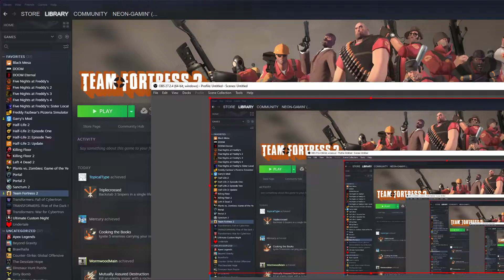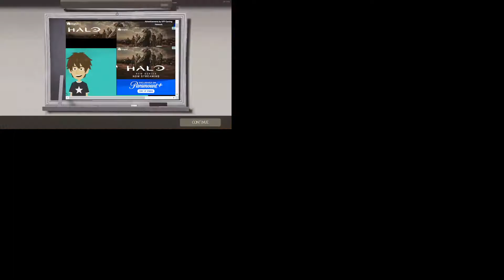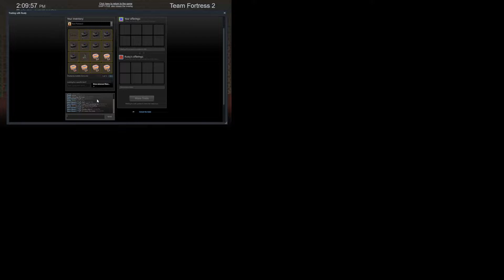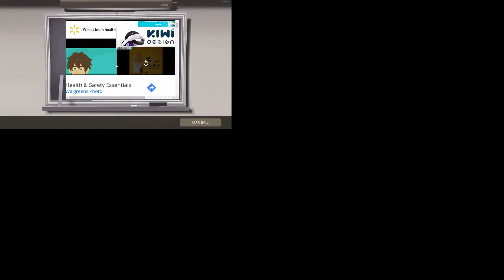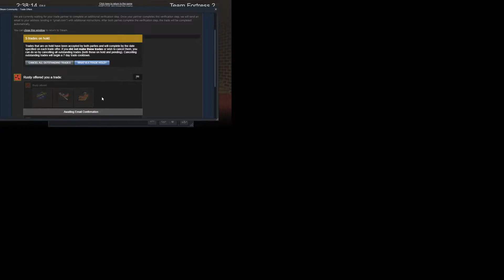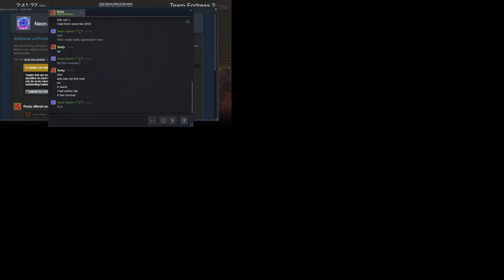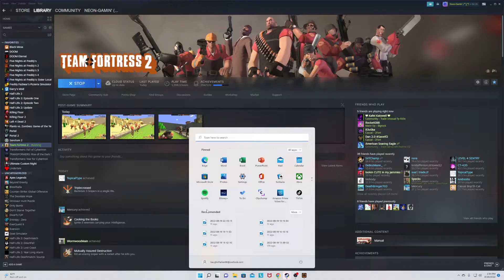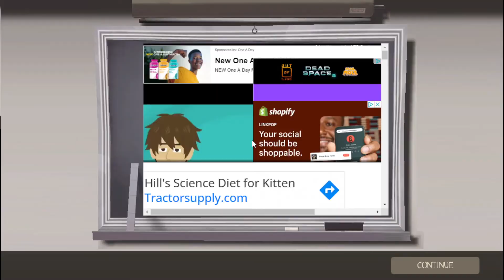20-Something 30 maybe sub special! Team Fortress 2 Minecraft server!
In this mess of a video, OBS pranks me, there is a funny German Kid who plays possibly copyrighted music, and a whole bunch of awesome giga chads and dank memes